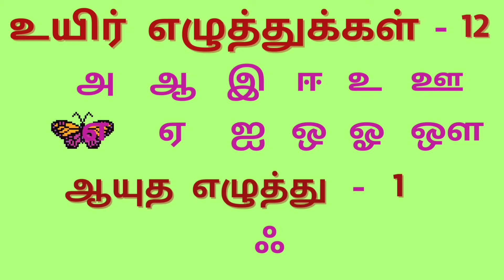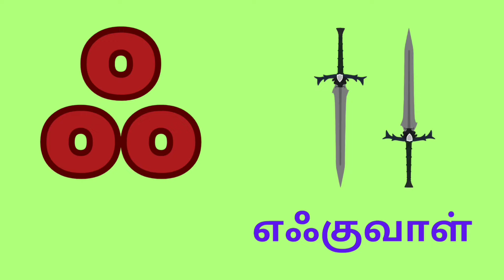உயிர் எழுத்துக்கள்|Uyir Ezhuthukal|Tamil alphabet |kids learning video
உயிர் எழுத்துக்கள்|Uyir Ezhuthukal|Tamil alphabet |kids learning video|kids learning Tamil alphabet @kkchutties

உயிர் எழுத்துக்கள்